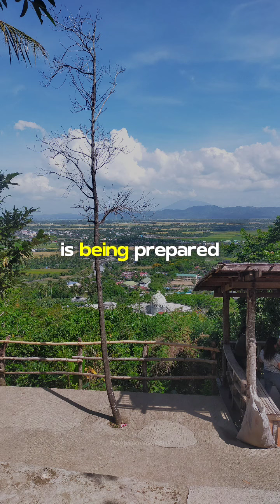god is here now 🙏